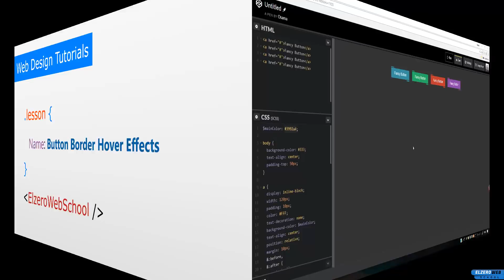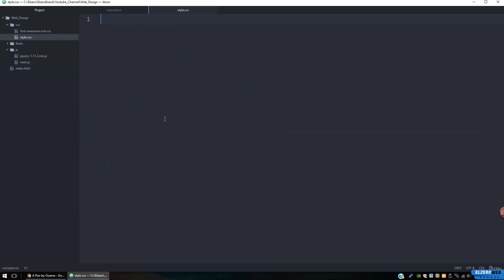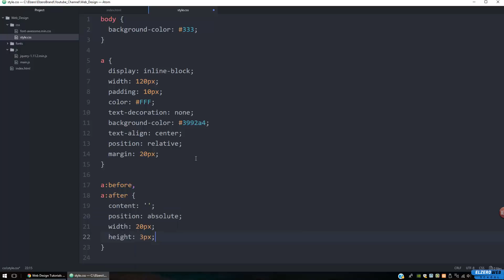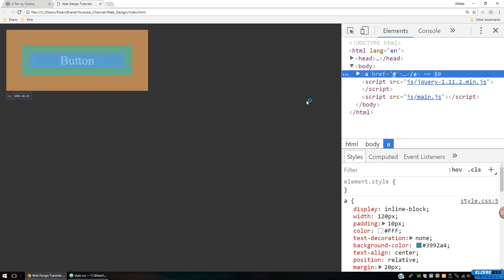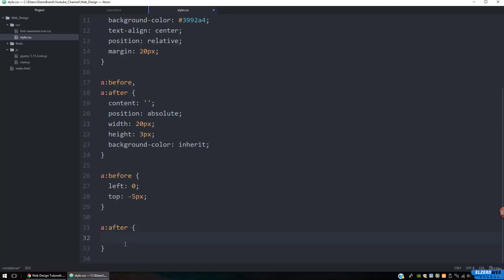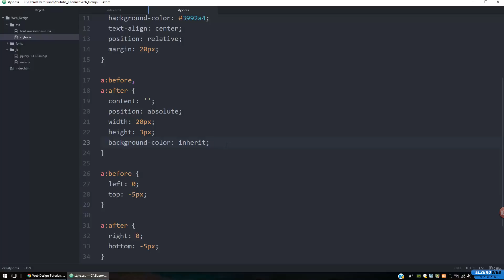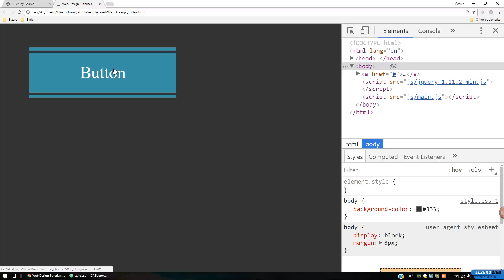Arabic Tutorials - Create Extended Button Border Effect On Hover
Create Extended Button Border Effect On Hover